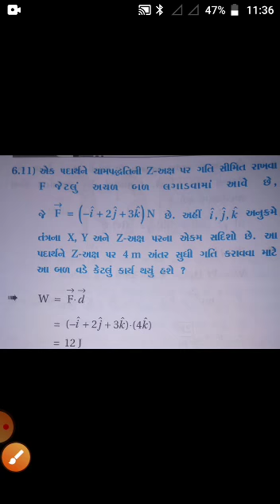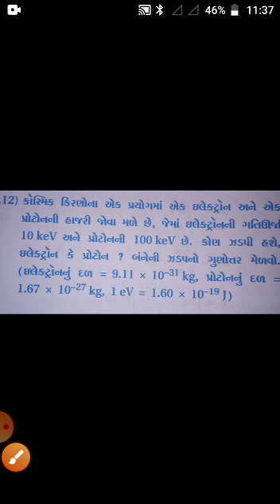Physics 11th Science Chapter -6 Part -11